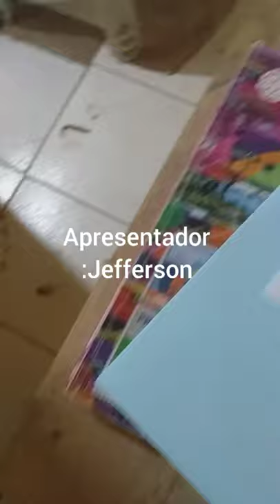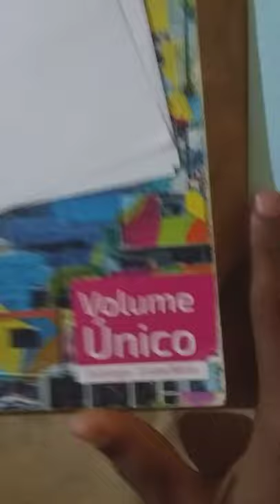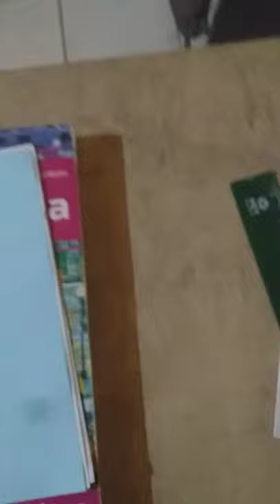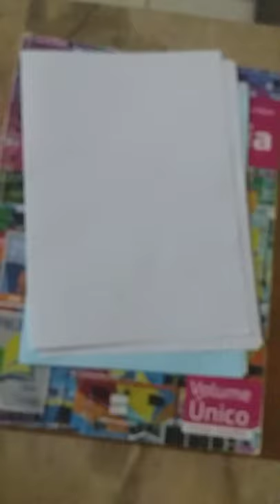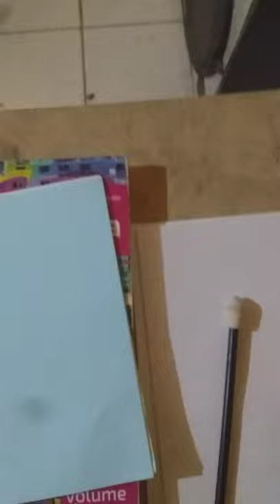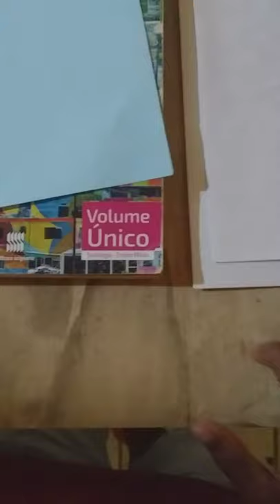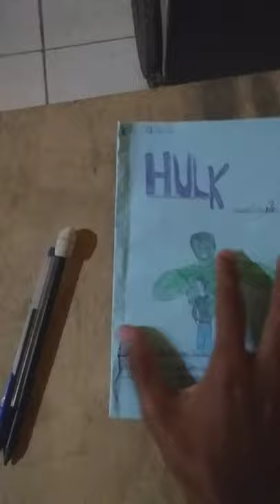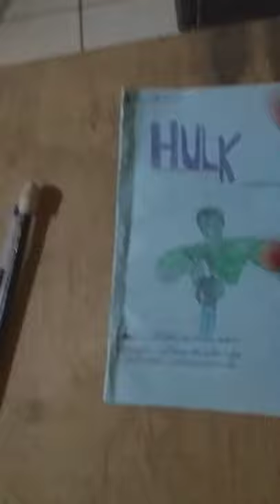Hq simples e fácil e legal . Dicas e instruções.